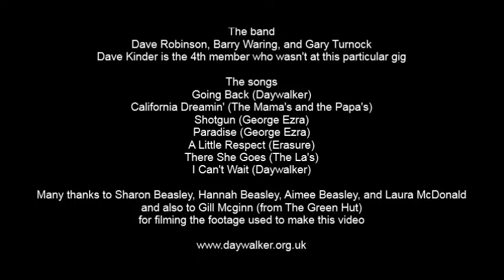Daywalker - The Green Hut - 18-05-19